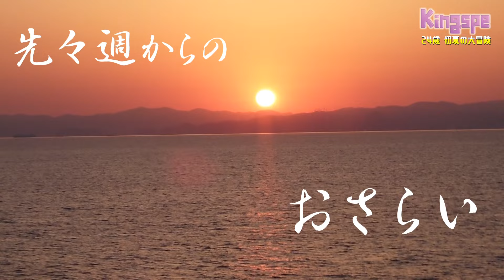【オリジナル竹バットを作ろう】キンスぺ『竹バット製作への道』番外編～加守哲朗 24歳 初夏の大冒険～【Kingspe 7月8日放送】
前々回からの富山ロケから鹿児島へ帰り道に
実家のある兵庫へ立ち寄った加守哲朗。
しかし、富山のお土産を渡しすぐにお別れ・・・。

続いて香川県観音寺市へ。
以前取材したブルートレインに会いに向かう。
■『寝台特急ブルートレイン 香川へ旅立ち』”Jチャン＋”特集(4月19日(月)放送)

ニュース・動画・鹿児島の情報を配信中！

（KKBの情報をすばやくお伝えします！）